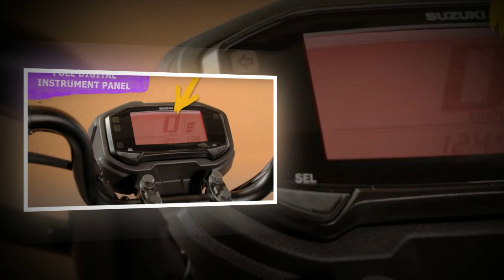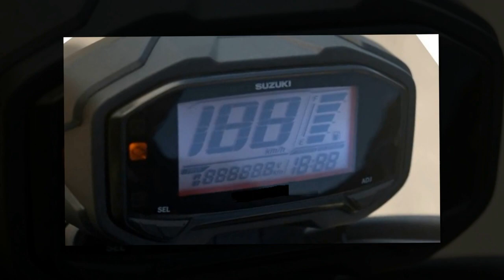Tin nhanh 24/7 - Xem trước Suzuki Skydrive Crossover 2021 vừa đẹp vừa xịn mà giá chỉ 33 triệu đồng.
Suzuki Skydrive Crossover 2021 là chiếc xe tay ga sở hữu dáng vẻ cực ngầu đi cùng với đó còn có những trang bị phục vụ nhu cầu từ đi địa hình cho tới di chuyển trong phố. Mình chắc chắn rằng khi tìm hiểu về chiếc xe này các bạn sẽ phải thích mê.